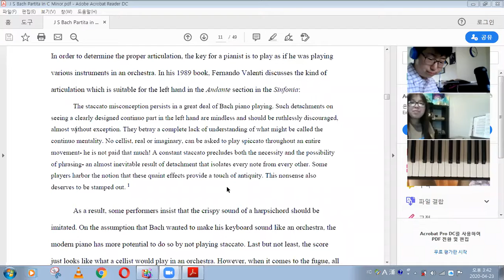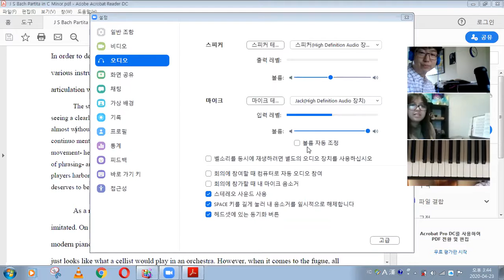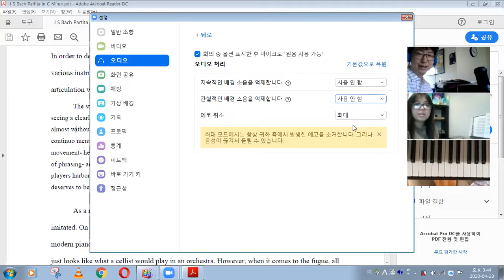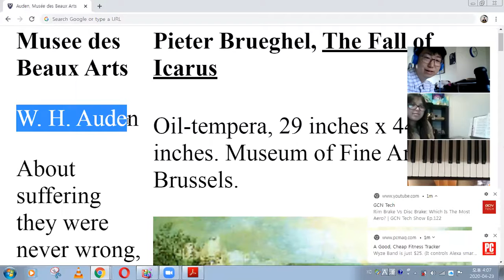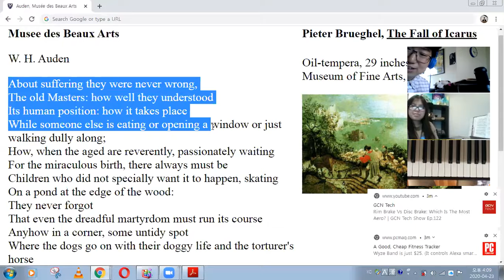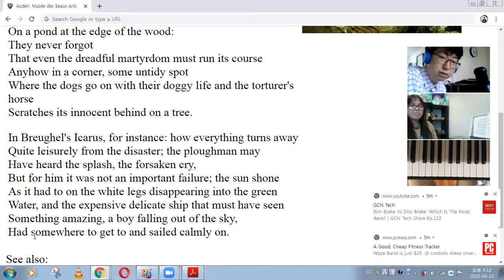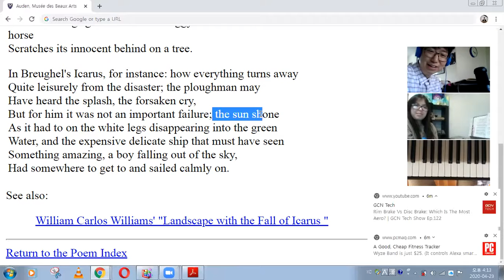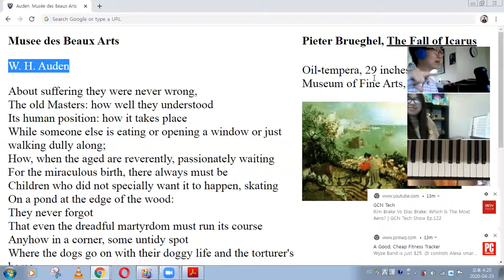Applied music lesson at New Jersey City University for Akira Rosillo on April 23, 2020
This is an online class video. The class was entitled an applied music lesson at New Jersey City University. This is a private video for the university student, Akira Rosillo. The lesson is in a studio setting. It was filmed on April 23, 2020.